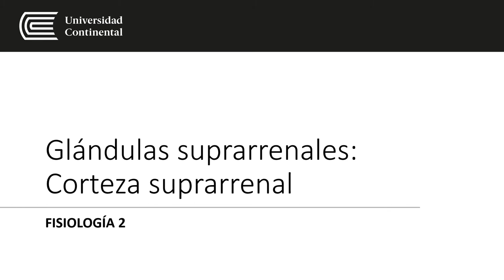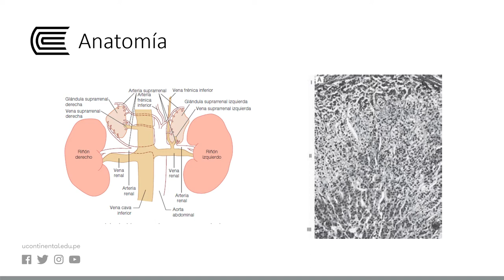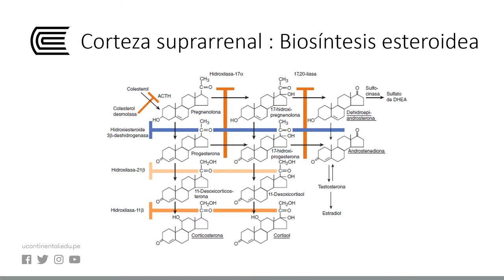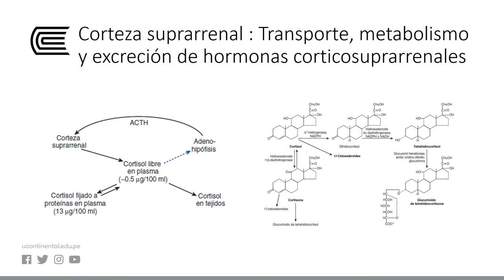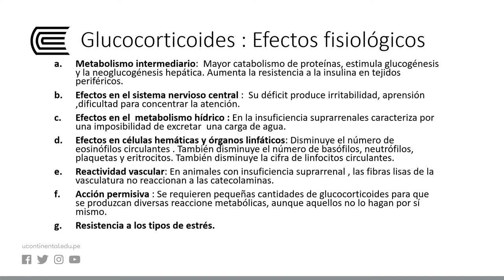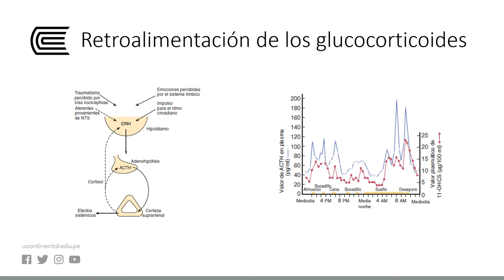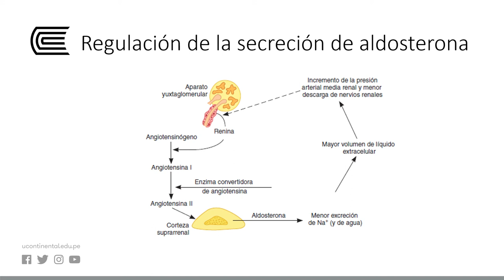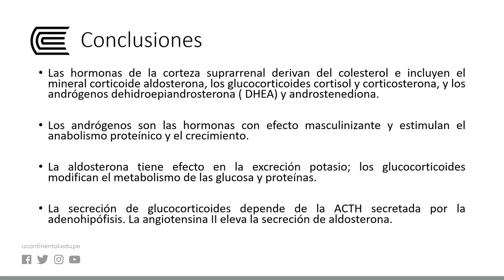Glándulas suprarrenales: Corteza suprarrenal